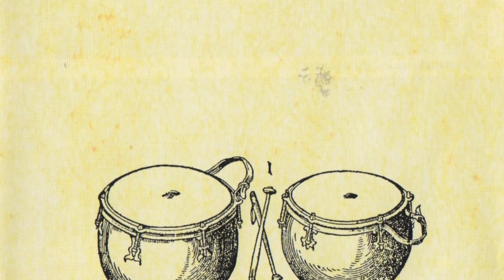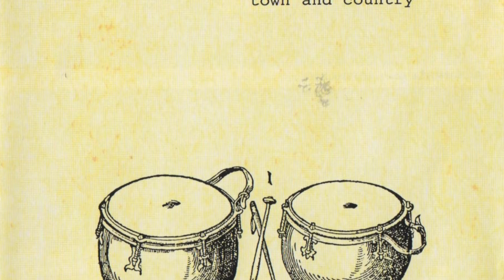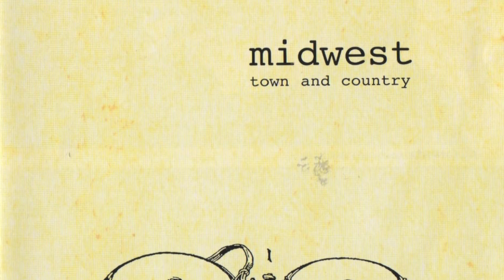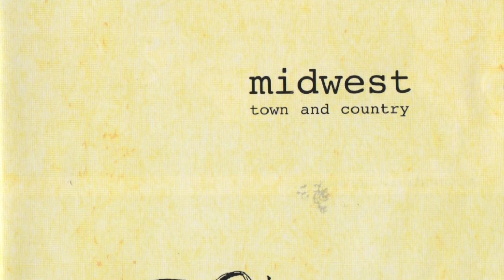02 Red cheek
Track 2, Town and Country, Homesleep records 2002